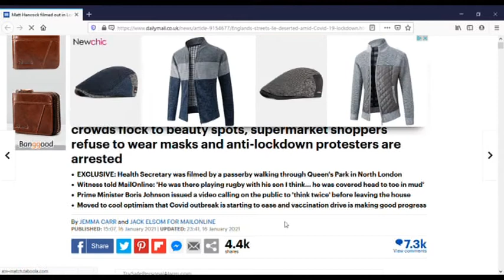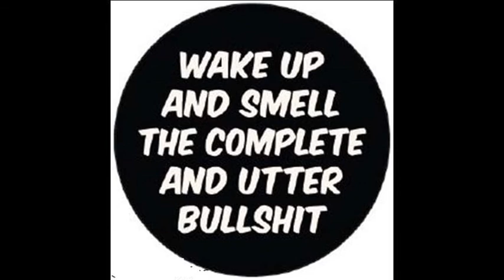Matt Hancock: The Hypocrite Tosser!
They're Taking the piss now! No fine for him then.  Rules for Thee, But not for me.